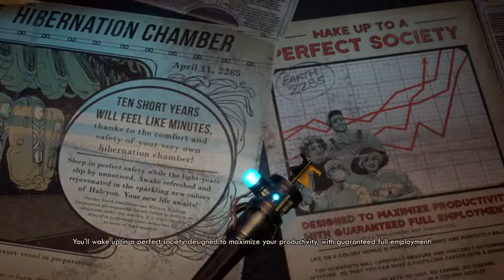The Outer Worlds |Part 1/2| Commentary Stuff